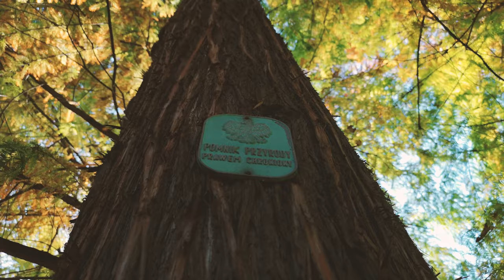Jesień w żarowskim Parku miejskim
Fundacja Inicjatywa B rozpoczyna wieloetapowy projekt edukacyjny dedykowany dla mieszkańców Gminy Żarów oraz osób odwiedzających Park Miejski w Żarowie… Przyczyną powstania społecznej inicjatywy PARK 51 jest zła kondycja żarowskiego, dendrologicznego parku miejskiego, który został stworzony w drugiej połowie XIX wieku. Historia parku, czy też „zielonego raju”; określanego tak przez społeczność lokalną przed II Wojną Światową, związana jest ściśle z dziejami Żarowa. Najbardziej dynamiczny rozwój miejscowości nastąpił w XIX wiek – i z tym okresem, ok. 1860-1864 należy wiązać powstanie parku, zasługującego na uwagę ze względu na bogaty drzewostan zawierający 51 gatunków drzew. Od tej właśnie liczby, ilości okazałych – dziś pomników przyrody i innych egzotycznych okazów – powstał drugi człon nazwy naszego projektu…

Prezentowany film ma charakter promocyjny i powstał spontanicznie podczas niedzielnego popołudnia w żarowskim Parku miejskim. Chcemy pokazać w zbliżeniu jesień, która jest bardzo różnorodna, tak samo jak drzewa w naszym parku.

Zapraszamy na spacery do barwiącego się parku kolekcjonerskiego w Żarowie. Więcej informacji o projekcie można znaleźć na